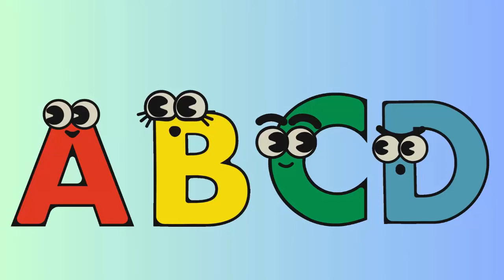ABC Song | Sea 🦈 Animals ABC Song | Phonics for Kids | Learn ABC, Baby Alphabet Letters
Lyrics:
A is for Angler Fish
B is For Barracuda
C is for Crab
D is For Dolphin
E is for Elephant Seal
F is for Flounder
G is for Garden Eel
H is for Hermit crab
I is for Indian Glass Fish
J is for Jellyfish
K is for Killer Whale
L is for Lionfish
M is for Manta Ray
N is for Needlefish
Q is for Queen Parrotfish
R is for Ratfish
S is for Seal
T is for Turtle
U is for Unicorn fish
V is for Viperfish
Y is for Yellow Boxfish
Z is for Zebra moray